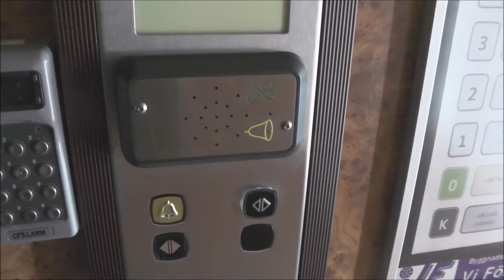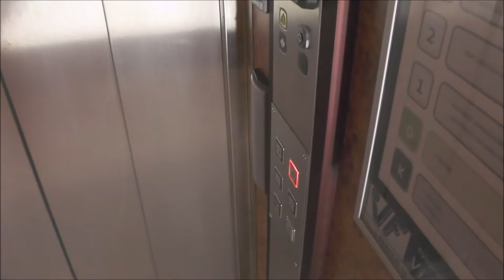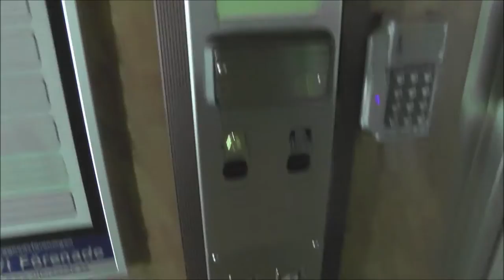1973 Kone Asea Graham (mod.) Traction Elevators @ Sveagatan 15, Borlänge, Sweden!